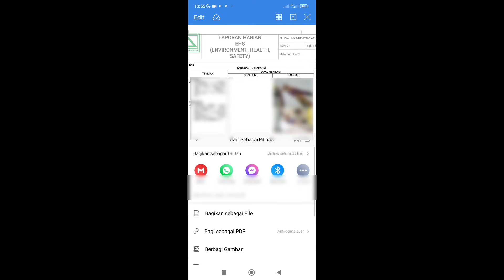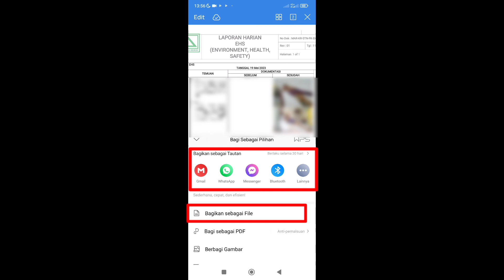Cara Terbaru Kirim File WPS Office Lewat WA Berupa Dokumen Bukan Tautan // Update Baru WPS Office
Sebelumnya saya juga pernah membuat tutorial yang sama tapi itu hanya berlaku untuk WPS Office Versi Lama

Nah, Untuk WPS Office di update terbaru kali ini tampilannya agak berbeda sehingga ada beberapa teman teman yang kesulitan gimana sih caranya

Nah, buat kamu yang bingung dengan caranya, langsung saja simak video ini untuk cara terbaru kirim File WPS Office Via WhatsApp berupa dokumen bukan link atau tautan

Semoga Bermanfaat